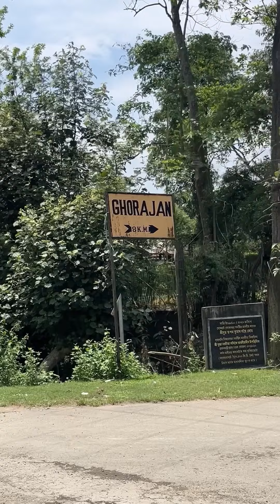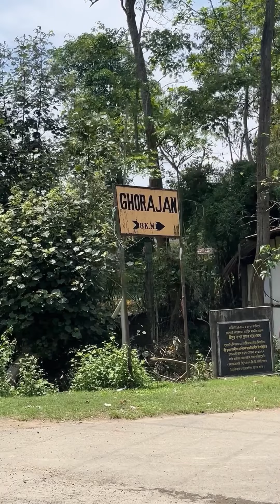ধনী মানুহৰ লগত olp furi lung guys 🤗 || Popiyaman new vlog,video 🎬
Hello guys